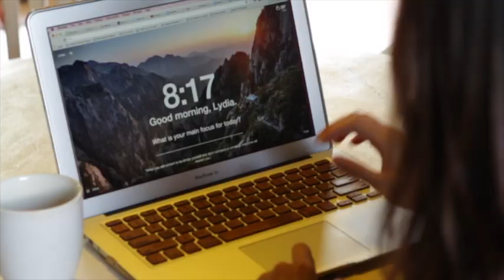Selling Your Services with Confidence and Success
Not sure how to market your service-based business? Here's a simple way to talk about what you do more effectively and connect to the real needs of your customers.